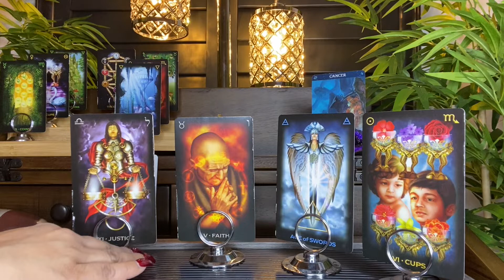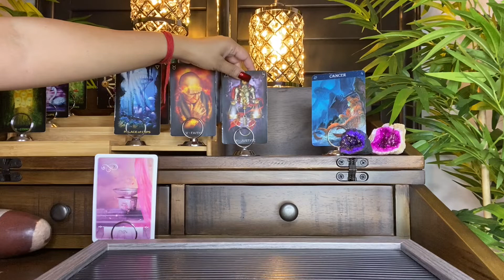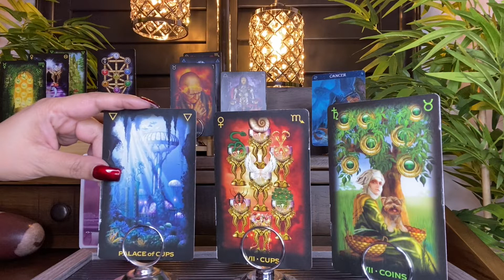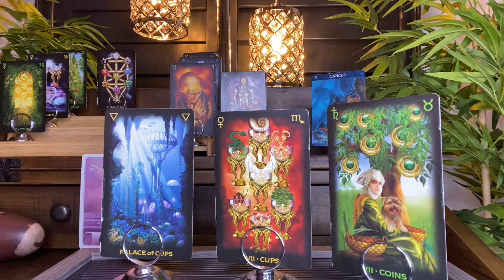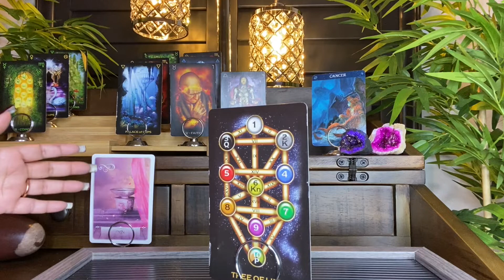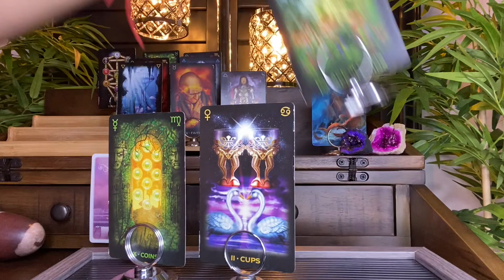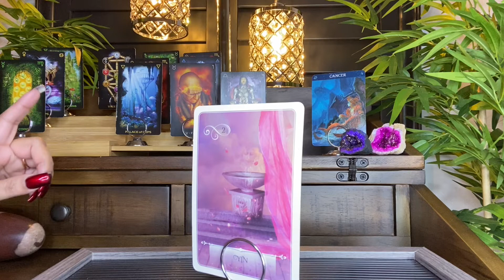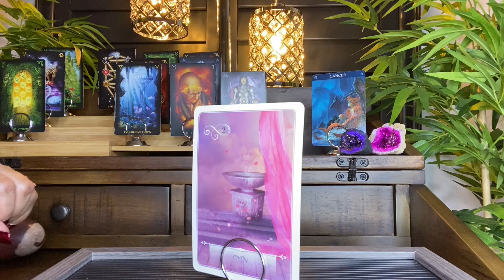Cancer March 2022 Money Career Tarot Reading It's Going to Happen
TAROT & ORACLE Decks Used BY HOW LOVE TAROT:
EASY TAROT - by Josephine Ellershaw, Cirro Marchetti
OTHERKIN TAROT - by Siolo Thompson